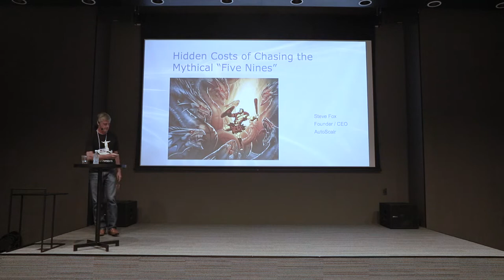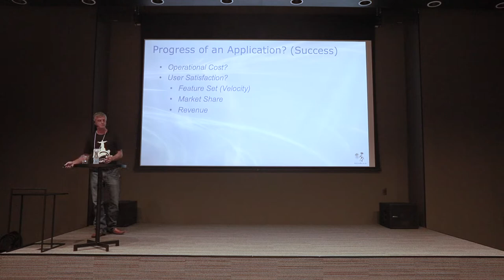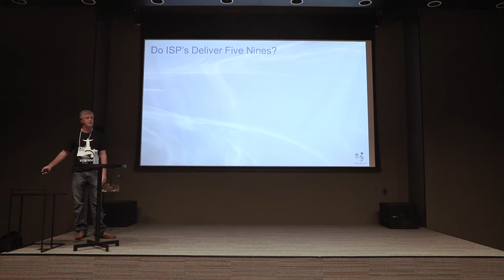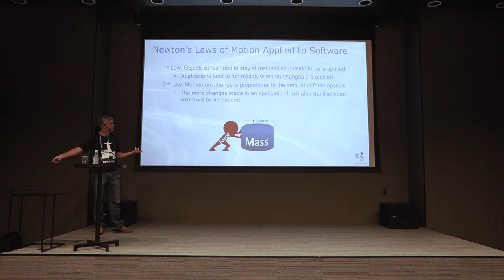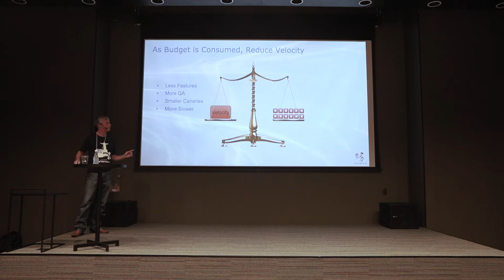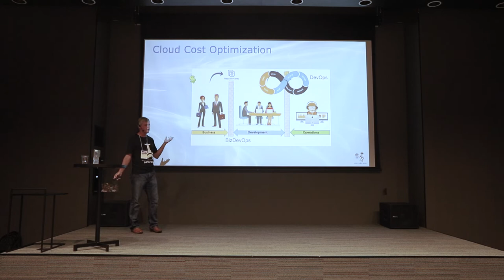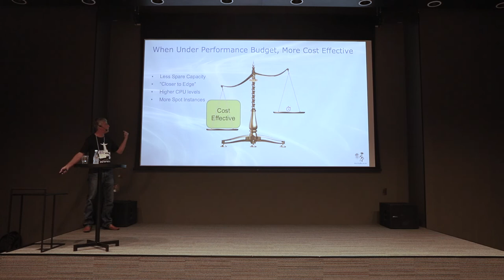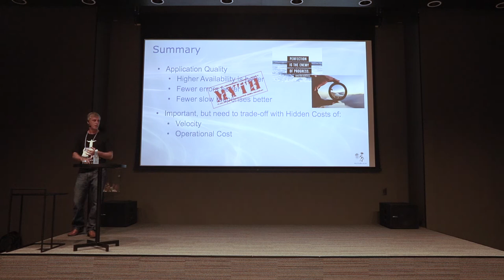Steve Fox - The Hidden Costs of Chasing the Mythical “Five Nines”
The Hidden Costs of Chasing the Mythical “Five Nines”

Abstract:
If you do not have an Error Budget, chances are you are wasting resources chasing a mythical SLA that has no defined business driver.

Site Reliability Engineering practices and tooling can reclaim much of these costs and resources, but only after there is organizational awareness that they exist.

Description:
“Five Nines” refers to the five nines in 99.999% available that is often synonymous with highly available.

Does every highly available service require five nines? Not by a long shot.

Yet the general state of the practice is to chase after this typically unrealistic goal almost blindly in many cases, often leading to unnecessarily high costs in both operational and development resources.

Even less aggressive availability goals are often over-specified compared to true business drivers.

This talk will cover:

the history of “five nines” : common reasons why many organizations often inadvertently over-specify availability requirements
the costs of such over-specification : how service agility is negatively affected
examples of highly available systems with reasonable availability requirements : techniques on how to avoid over-specification based on Site Reliability Engineering principles
ways to spend your Error Budget (once you have one) most effectively- what a Performance Budget is and how you can use it to lower operational costs
Applying these techniques should result in a more cost-effective service that keeps end users and management happy, and fewer alerts to the on-call DevOps engineer.

Steve Fox:
Steve is the founder and CEO of AutoScalr.

He has over 25 years of software technology experience in various roles including Development, Architect, Systems Engineering, Sales, Product Management, CTO, and CEO, in companies ranging from NASA, IBM and Dell to small startups.

He is a constant learner that enjoys learning and applying the latest technology to solve real world problems.

He is an accomplished speaker at the international level.

His speciality is on machine learning, cloud, and container based technologies.